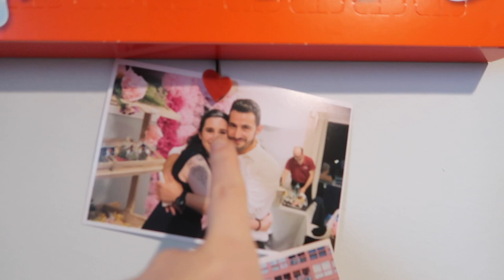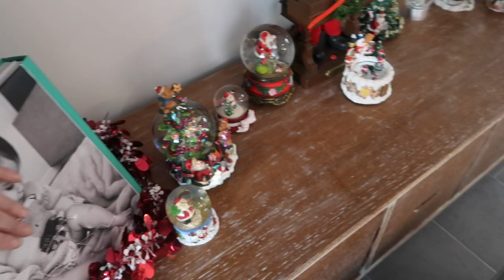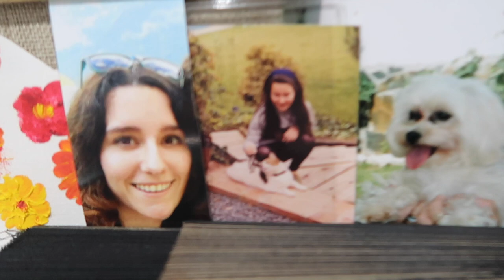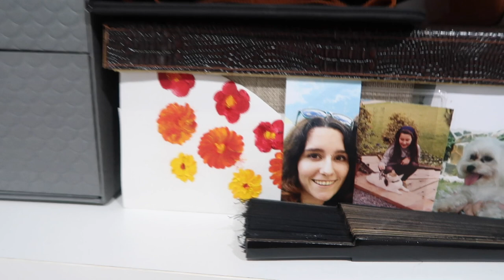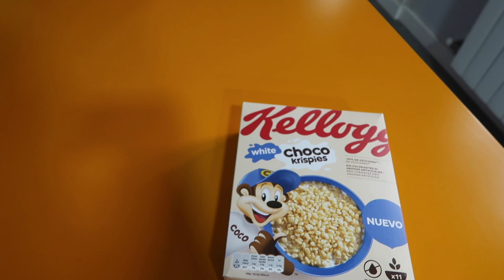Recetas y risas con mi mami ❅ Christmas Hug #5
Links y más info aquí a bajo 🎄 ⬇️
Nuevo vídeo del Christmas Hug 2020 hoy... tenemos un vlogmas de muchas risas con mi mami! Cada año probamos una receta nueva y hacemos vlog, esperamos que os guste!

·Editado con Final Cut Pro X
·Grabado con: